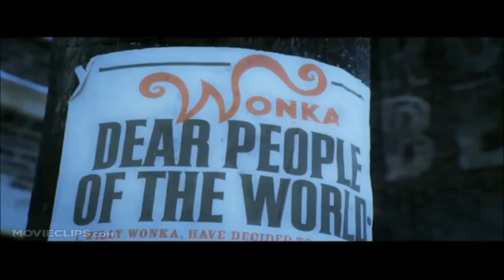We'll take you all the way 18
Okay. This is for the celebration for the release of the AWESOME MY LITTLE PONY MOVIE! I'M SO EXCITED TO SEE THE FILM! YAY!

Anyway, I am now on Fall Break. So, it looks like I can make videos whenever I want until break's over. But I do have 2 appointments around that time here. So, yeah.

Next Video: S.A.S.T.W.A. Part 16